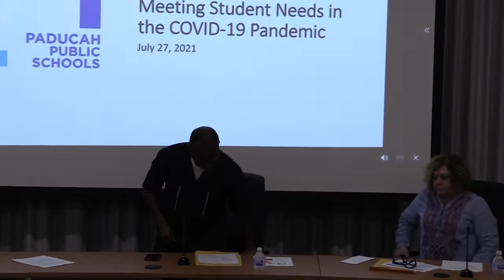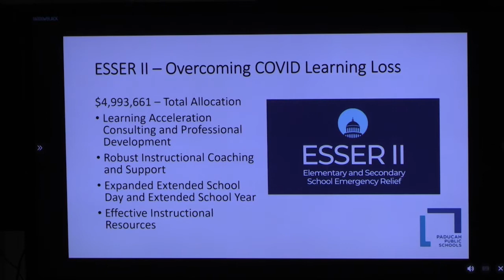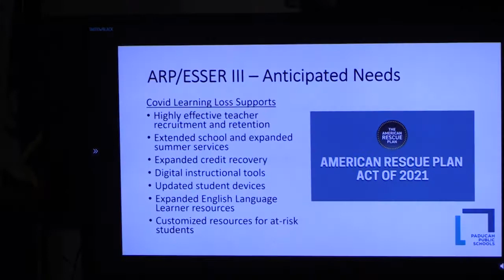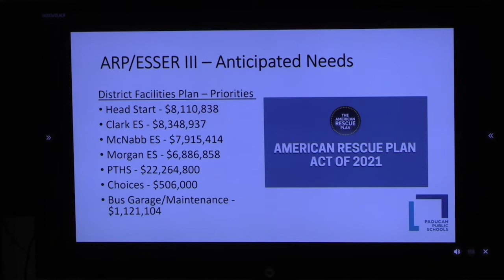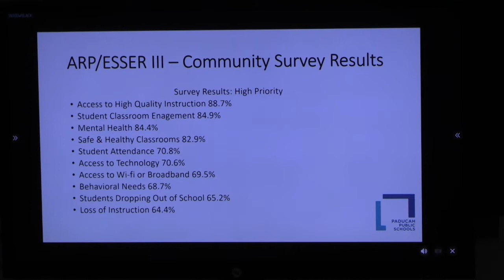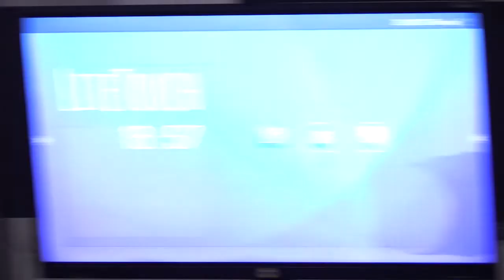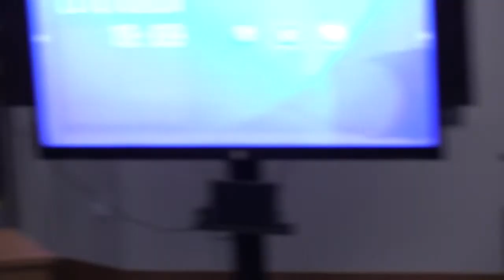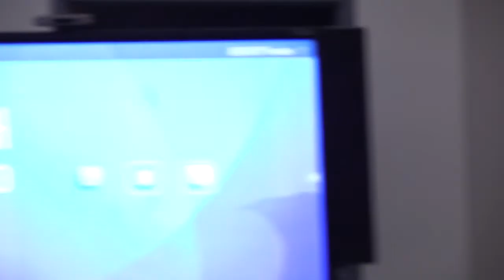Paducah BOE Special Meeting July 27 2021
This special meeting of the Paducah BOE offered the community a forum offer input on the district’s spending plan for the federal emergency relief funds (American Rescue Plan Elementary and Secondary Emergency Relief).